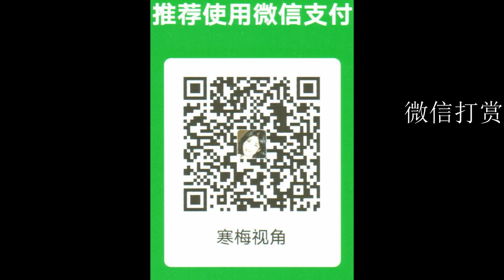20201216-2【刻不容缓】【建议中国抓捕关键证人张本】【孟晚舟案最后一批证人出庭，事实清楚】【寒梅视角】